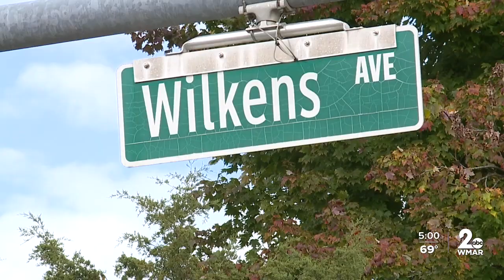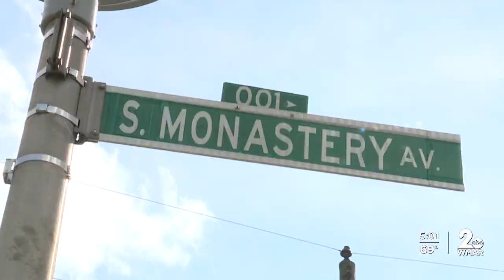Violent weekend in Baltimore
This past weekend was full of violent incidents in Baltimore City. Police addressed the weekend crime stating that several of the incidents ended with fatalities. We’re now outpacing the homicide numbers compared to last year this time, since Friday, four people were killed in the city and there were four others injured in various violent incidents.